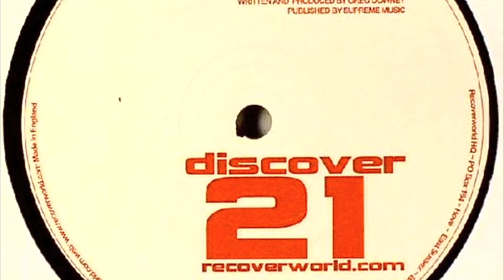Greg Downey - K.I.A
Released On Discover in 2006